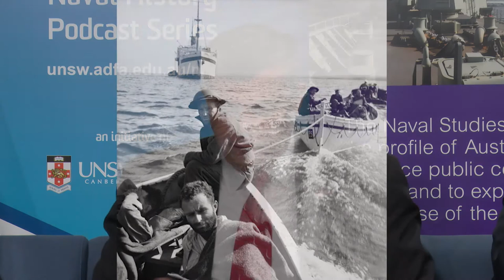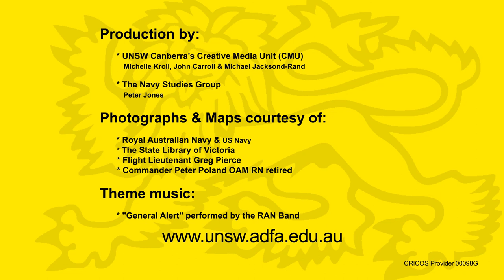S3E13 - Tobruk Ferry Run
Professor Rob McLaughlin & his expert panel of Flight Lieutenant Greg Pierce, Mr Rick Pelvin & Mr Peter Poland discuss the dangerous but strategically important Tobruk Ferry Service during World War II.

Further Reading:
• Gill, GH, Royal Australian Navy 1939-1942, Collins, 1957.
• Gill, GH, Royal Australian Navy 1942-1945, Collins, 1968.
• Poland, A, Tobruk and Beyond: War Notes from the Mediterranean Station 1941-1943, 2018.
• Stevens, D.M. The Royal Australian Navy in World War II, Allen & Unwin, 1996

V180710 ANH S3:E13